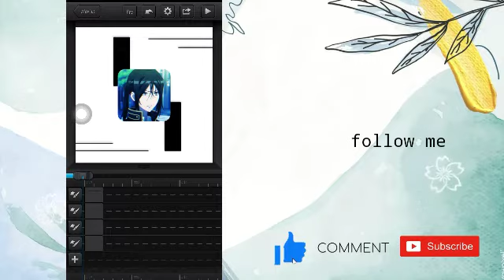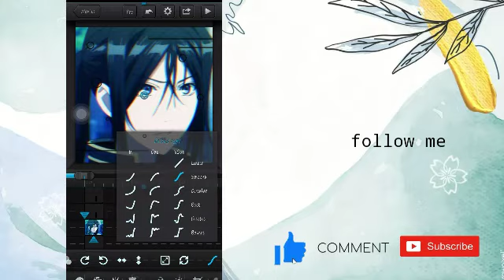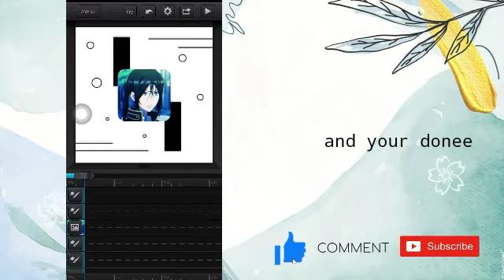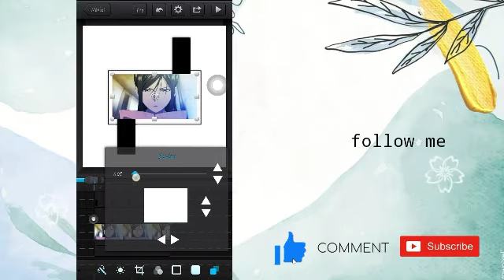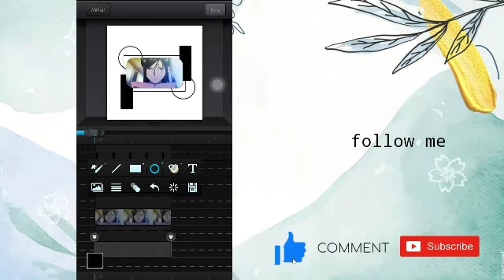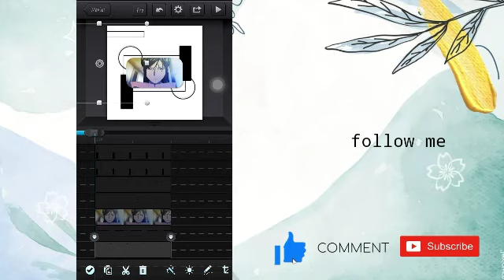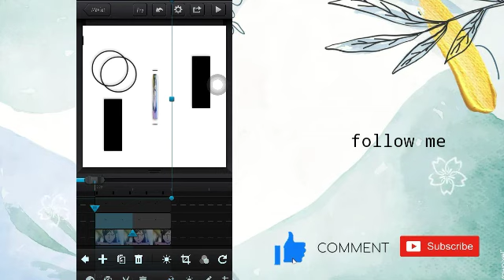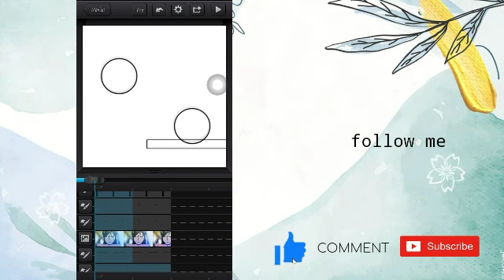Aesthetic transitions || on Cute cut Pro || part 16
hi guyss im backkk :))

ccp
ccp transition
ccp transitions
cute cut
cute cut Pro
cute cut pro transitions
cute cut pro edit
cute cute pro aesthetic
cute cut Pro transition
ccp transition idea
ccp aesthetic transition
ccp aesthetic transitions
ccp idea
cute cut pro idea
ccp edit

anime : K project
character : Kuro